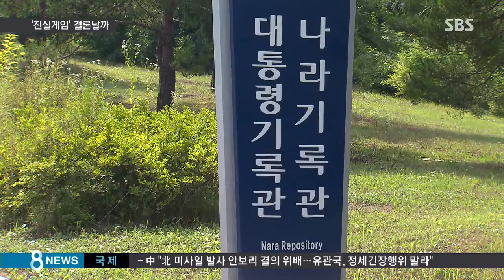기록물 열람 쉽지 않다…'진실 게임' 결론은? / SBS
그래서 반드시 진실을 규명해야 한다는 주장도 있고, 그럴 필요가 뭐가 있느냐는 반론도 있습니다만, 현실적으로 진실규명이 가능한 건지, 정영태 기자가 짚어 봤습니다.